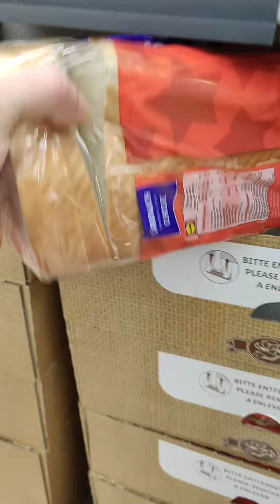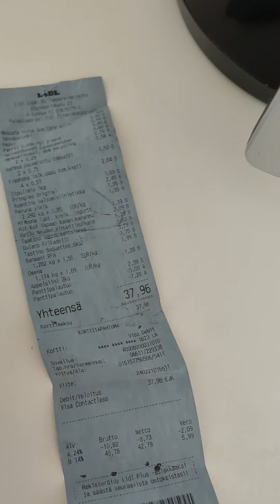Preturi supermarket in Finlanda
ce poti cumpara cu 50 de euro de la supermarket in Finlanda